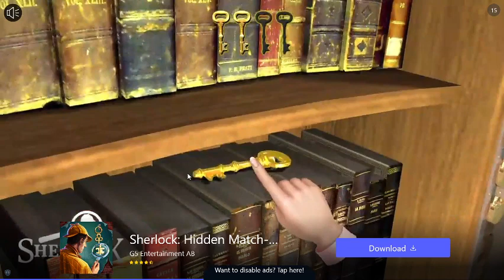Microsoft Mahjong Daily Challenges: Episode 8 (10/07/2023)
🧶 Happy with this video.